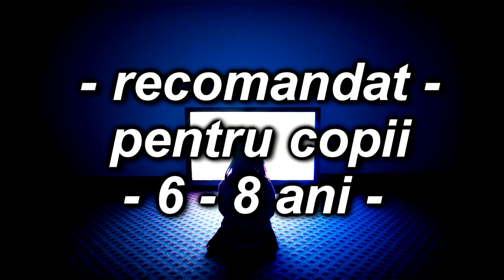Karaoke si Negative pentru Copii. demo La Televizor, muzica si text Eugen Ungureanu 0745 503 350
Cu stimă,
echipa Exclusiv

Vizionare plăcută !